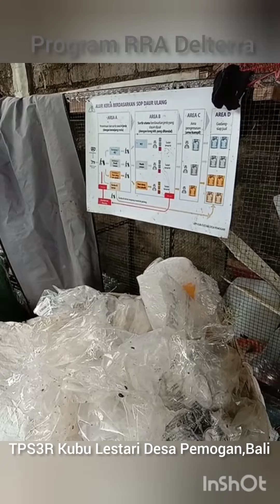Ayomilah Sampah #0009 TPS3R Pemogan dan Kunjungan Delterra Argentina